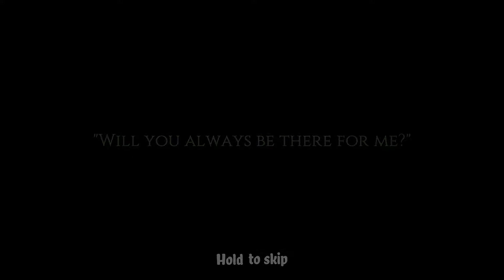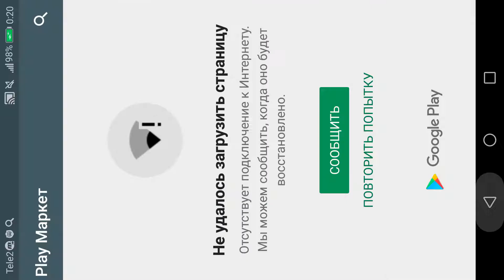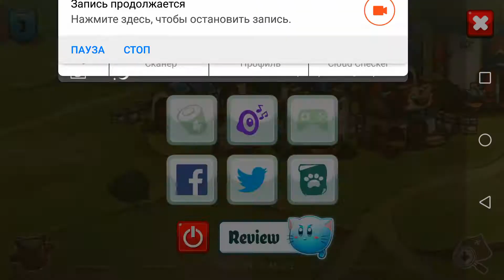Обзор прикольной игры Cat Quest